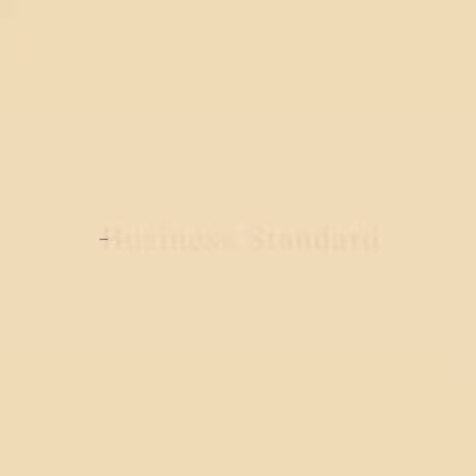Here's how you can reduce charges for cancelling your trips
For airlines, opt for flexi fare or cancellation insurance. Call hotels directly and negotiate with managers